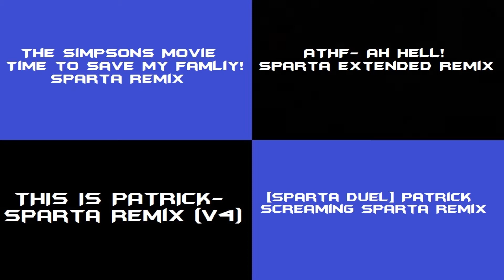Sparta Remix Side by Side 7 (jeo vasquez style)